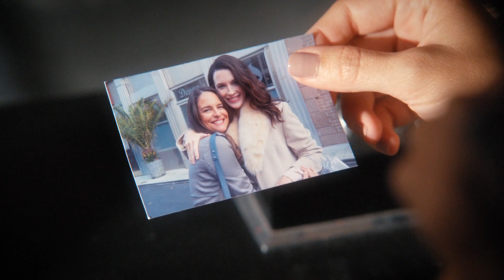Rose and Luisa - 'I Take It You Got My Message' (Roisa Anniversary)